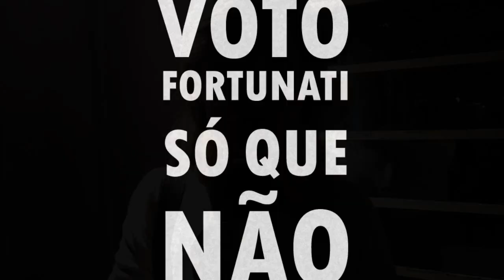Voto Fortunati Só Que Não - 3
COCA COLA - PEPSI - OI - BIG SHOP - SAÚDE PARA QUEM TEM SAÚDE - EMPREITEIRAS - CARROS - MAIS CARROS - MAIS CARROS AINDA - BARES FECHADOS - ESTACIONAMENTOS NAS PRAÇAS PÚBLICAS - BIG BROTHER - ORLA DO GUAÍBA INDOOR PRIVATIZADA - FIM DOS COMÍCIOS NO GLÊNIO PERES - PROGRAMA MENDIGO ZERO NA COPA.